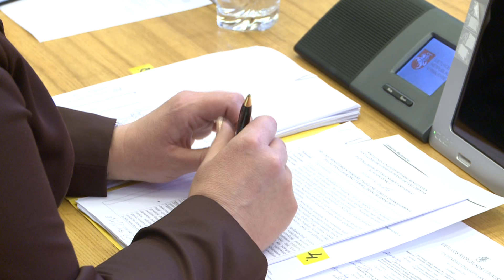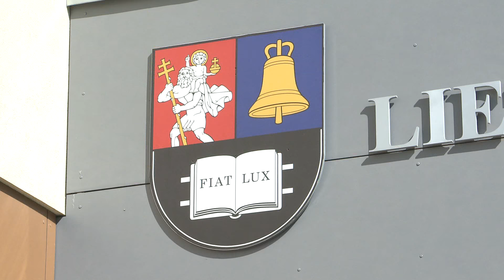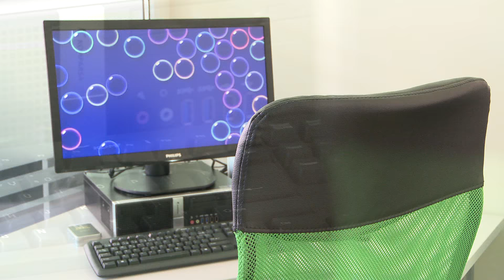Naujienos per „Penki TV“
Vyriausybė pritarė nuo liepos mėnesio padidinti MMA ir pensijas; LEU mokslininkams – pagerintos darbo sąlygos.